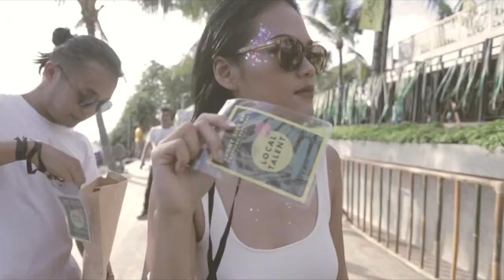SATURDAYS | KIMOKAL X SATURDAYS - Live at Sunny Side Up Festival, Bali 2016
Experience how Kimokal and Saturdays take you back to the forever summer at Sunny Side Up Festival 2016 at Potato Head Beach Club, Bali (13 August 2016). Kimokal, a recording name of a duo : Kimo Rizky and Kallula Harsynta, took the crowd to an epic groove while rocking the summer look with Saturdays’ sunglasses. While you’re here, find yours

About Us.
SATURDAYS is a direct to consumer lifestyle brand; offering eyewear, as well as artisanal coffee and desserts. SATURDAYS believes people have the right to see at an affordable price with well-designed eyewear that makes you feel confident and comfortable, while also striving to give back to the community. At SATURDAYS, we design and hand-craft each pair in-house and offer directly to you – cutting out traditional stores and passing on big savings. We use the same high quality materials sourced from Europe, America and Asia as the luxury brands but at a fraction of the price.

KIMOKAL X SATURDAYS - Live di Sunny Side Up Festival, Bali 2016

Rasakan pengalaman bagaimana Kimokal dan Saturdays membawa kamu kembali ke musim panas sepanjang masa di Sunny Side Up Festival 2016 di Potato Head Beach Club, Bali (13 Agustus 2016). Kimokal, nama rekaman duo: Kimo Rizky dan Kallula Harsynta, membawa para penonton merasakan suasana epik, berpenampilan gaya musim panas dengan kacamata hitam Saturdays. Yuk, sekalian temukan yang cocok untuk kamu

Tentang Kami.
SATURDAYS adalah merek gaya hidup yang menawarkan kacamata, serta kopi artisanal dan makanan penutup. SATURDAYS percaya setiap orang memiliki hak untuk melihat dengan harga yang terjangkau dengan kacamata rancangan desainer untuk membuat kamu merasa lebih percaya diri dan nyaman, sementara juga berusaha untuk memberi kembali kepada masyarakat. Di SATURDAYS, kami merancang dan membuatnya dengan kerajinan tangan terampil dan menawarkan langsung kepada kamu tanpa melalui jalur distribusi, alhasil lebih hemat. Kami menggunakan bahan-bahan berkualitas tinggi (berasal dari Eropa, Amerika dan Asia) yang sama dengan merek-merek mewah tetapi dengan harga yang lebih murah.